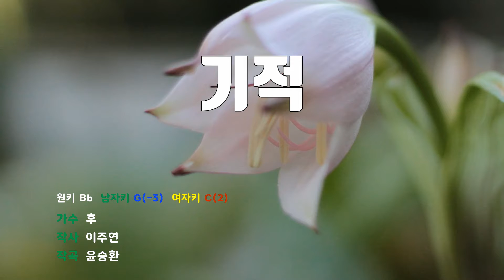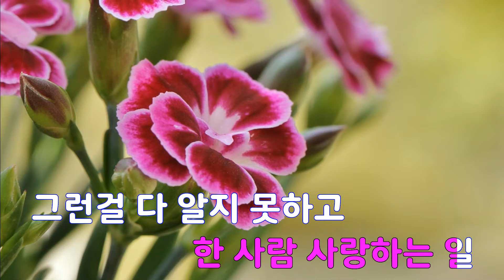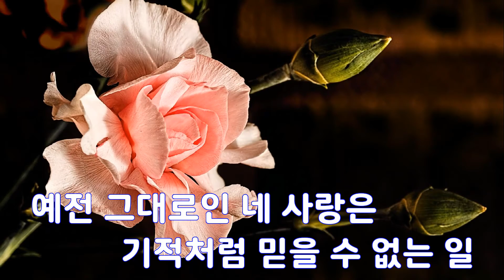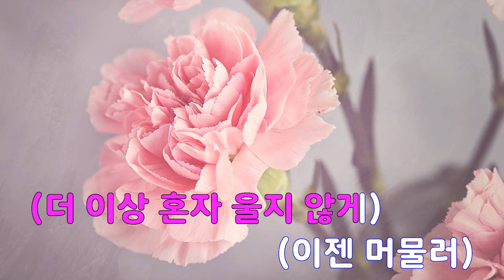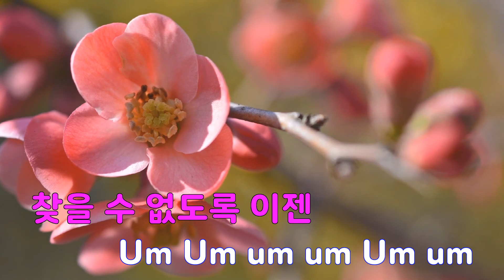[은성 반주기] 기적 - 후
기적 - 후
작사 ː 이주연, 작곡 ː 윤승환